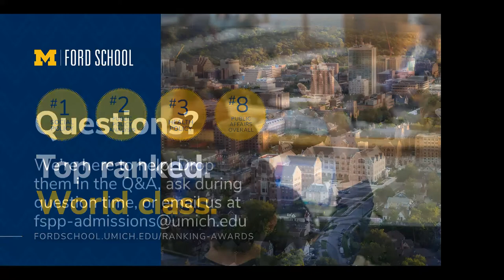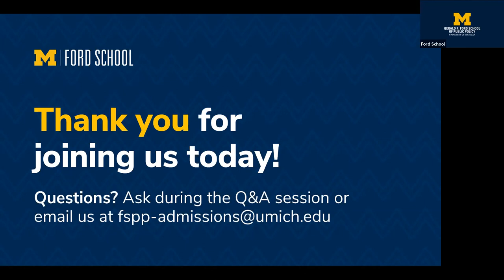Final Q&A: Meet Dean Barr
Dean Barr talks his priorities for the school and the upcoming year. January 2021.